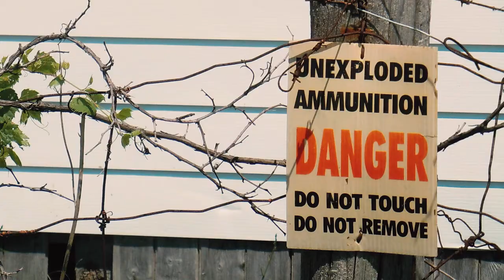Our Long Struggle For Home: The Ipperwash Story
Most Canadians know only a tiny part of the Ipperwash story – the 1995 police shooting of Dudley George. In "Our Long Struggle for Home," George’s sister, cousins, and others from the Stoney Point Reserve tell of broken promises and thwarted hopes in the decades-long battle to reclaim their ancestral homeland, Aazhoodena, both before and after the police action culminating in George’s death.

"Our Long Struggle for Home" shows what can be accomplished through perseverance and undiminished belief in a better future. This is a necessary lesson on colonialism, the power of resistance, persistence, and the possibilities inherent in recognizing treaty rights.

Video produced and directed by Heather Menzies. Edited by Jules Malloy and Peter Campbell.

“Two-Row Wampum Belt (Guswhenta or Kaswhenta),” accessed via the Six Nations Public Library Digital Archive, Six Nations Legacy Consortium Collection.

Opening chant is Andyuan (Our Home).